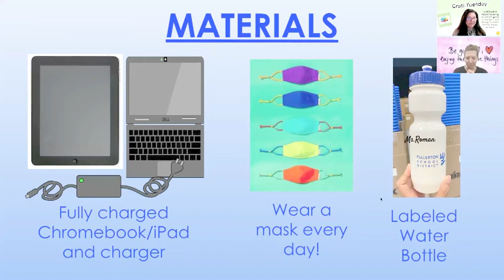KSOEC Morning News and WoW April 13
UCLA - March Madness
Grati-Tuesday
Words of Wisdom
Return to School Tips